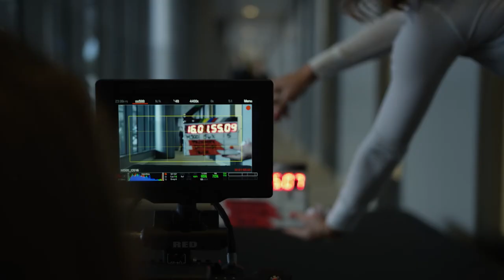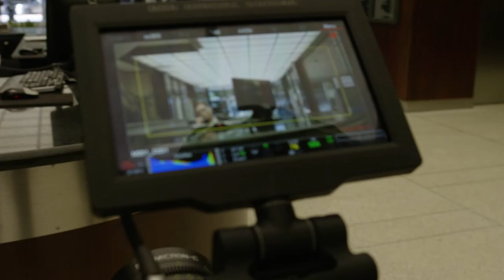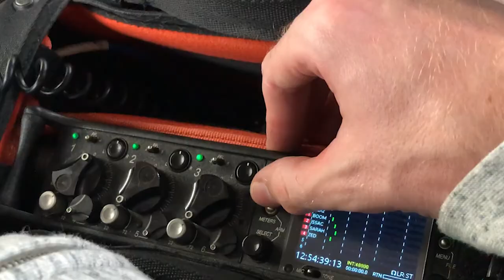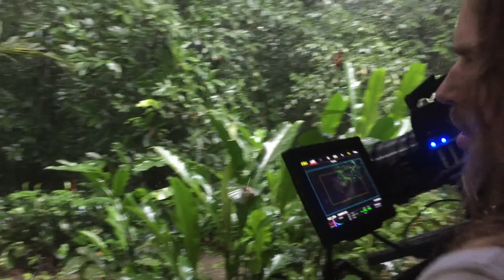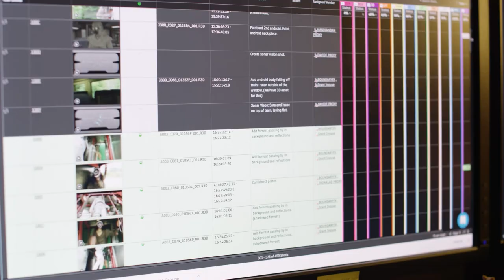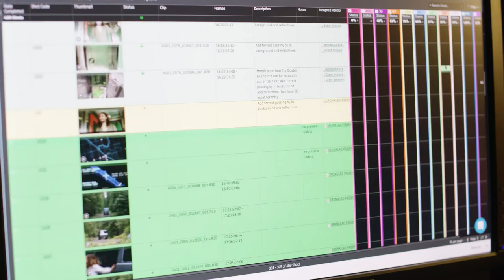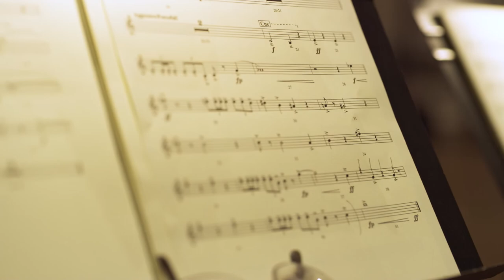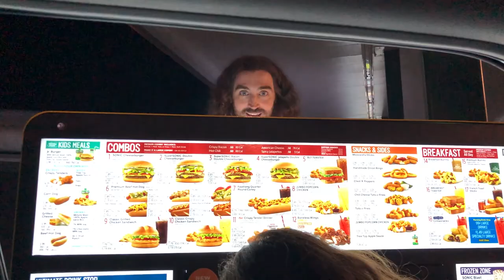Proximity | "Seeing The Craft" | Behind the Scenes Documentary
Take an in depth look at the making of the 2020 indie sci-fi film "Proximity". All the way from the design and pre-production through to the visual effects and music, see what went into the making of this shoe string production.